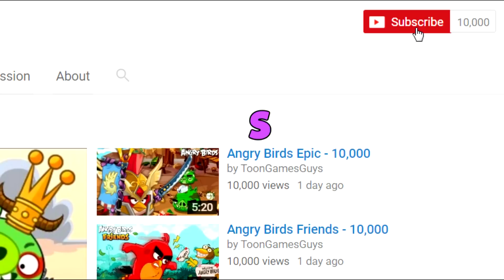Angry Birds Epic - VOLCANO ISLAND (Daily Dungeon)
Angry Birds Epic - FLOATING HOGHOUSE (Daily Dungeon)

EPIC UPDATES:
- NEW WORLD BOSS EVENT – team up and defeat the Tinker Titan to win Matilda’s Elite Cleric!
- NEW MINI-CAMPAIGN – enter the Jungle to unlock the Elite Stoneguard!
- EVENTS & LEADERBOARDS – we improved every aspect of our event system!
- BUGFIXES – a lot!